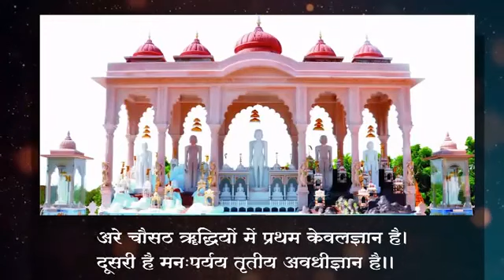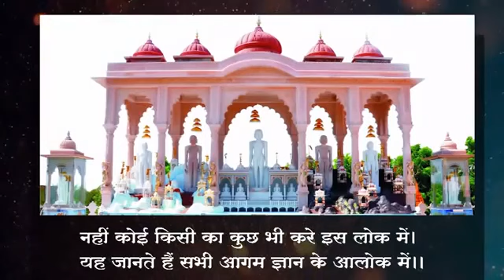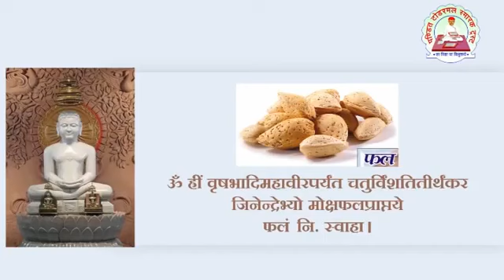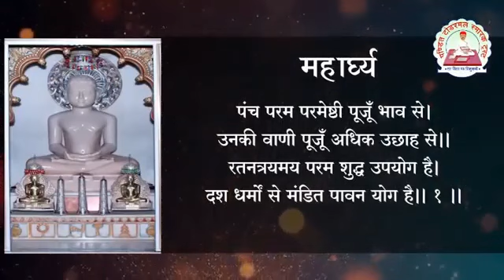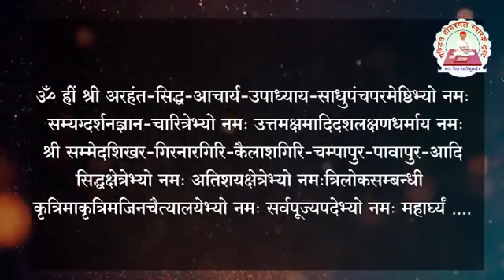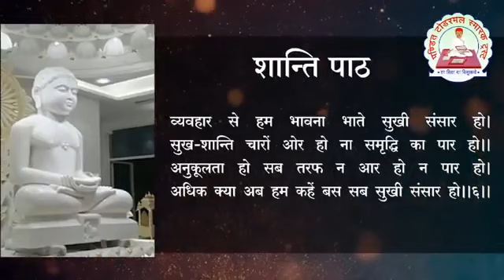दैनिक पूजन : 27.01.2021